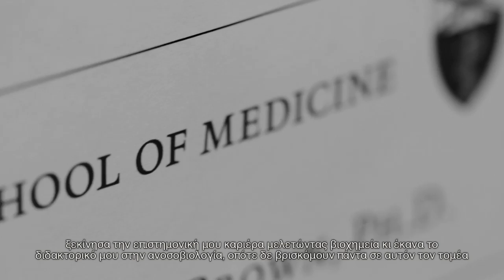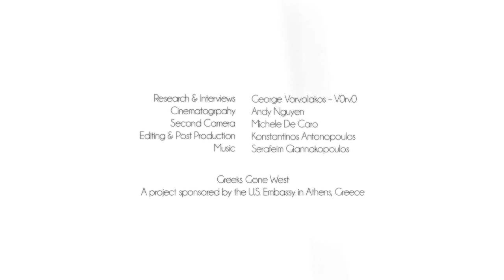Greeks Gone West - Panagiotis Vagenas | Η ΚΑΘΗΜΕΡΙΝΗ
H «Καθημερινή» παρουσιάζει το αφιέρωμα της αμερικανικής πρεσβείας στην Αθήνα σε 23 Έλληνες και Ελληνοαμερικανούς που έκαναν το ελληνικό όνειρο να ανθίσει.

Συναντήσαμε τον  Παναγή Βαγενά, διδάκτορα και ερευνητή επιστήμονα στην Ιατρική και ειδικότερα στο τομέα έρευνας της Φαρμακευτικής για τον ιό του HIV στο πανεπιστήμιο του Yale.